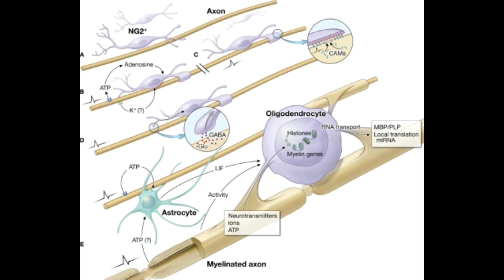244 Hz : Oligodendrocyte, brain myelin (RIFE Healing Frequency)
Donate | Vangelder Frequencies & Tone Generator for all of your devices - $9.95 244 Hz : Oligodendrocyte, brain myelin (RIFE Healing Frequency)
Source: Van Gelder Frequency . . . . .